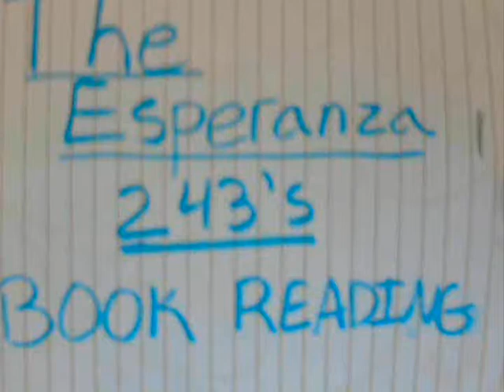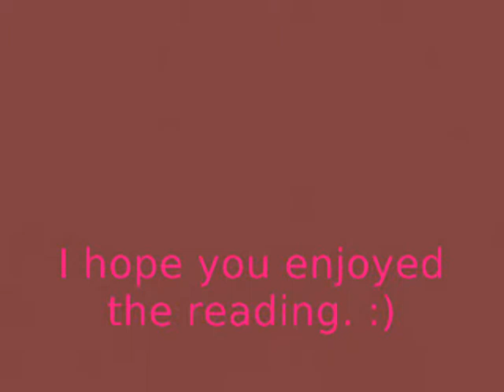Long Live Menavia Part 24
© Allison D'Agostino May 2011